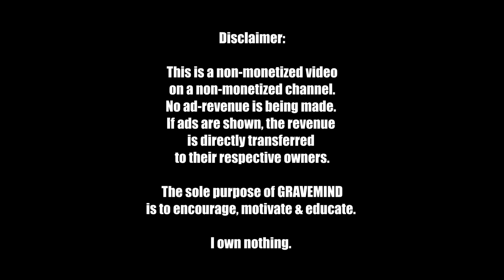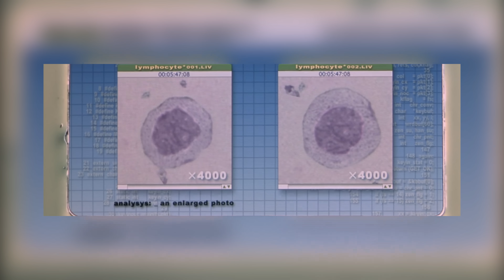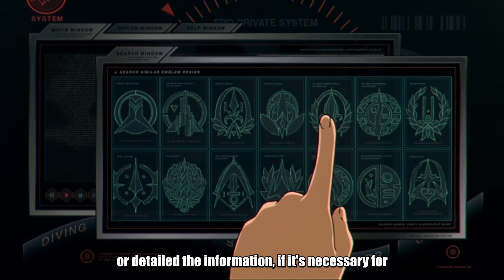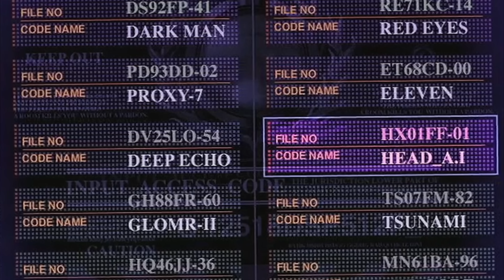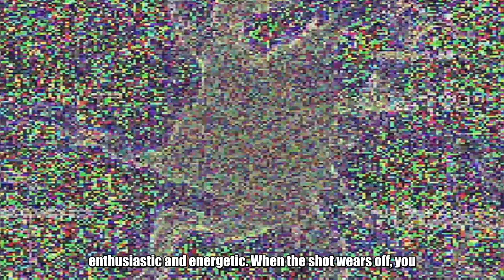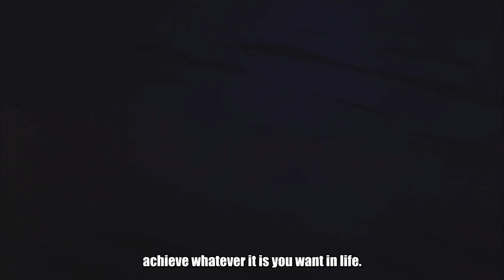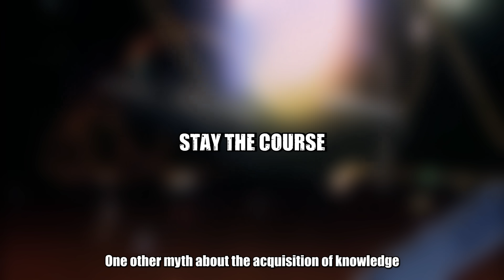THE FORCE EXISTS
BTC: bc1qaw96nneg7lrqdp382eyv63ynmumwrmyyr9rgpc
LTC: ltc1qyx2acwpwatrs6t3epzwz5lzgemf3quc0ksrfpa
ETH: 0xe2cB5EBD5d513533f5b373067d7f34B090096C39
(AVAX/MATIC/same as ETH)
NEAR: 29a2b88ebaa15fa4d4b8feea5238f2ec3de540fd840a4d9fc5fc183bbceffa1b
CLOTHING (new tribe logo shirts):
FEATURING
REMIXSAMPLE'S YOUTUBE:
BOOK:
RAY CLEAR - SELF DISCIPLINE: THE NEUROSCIENCE
ANIME:
COWBOY BEBOP